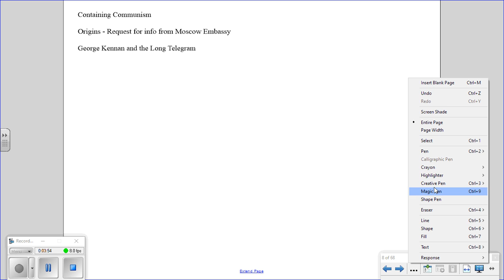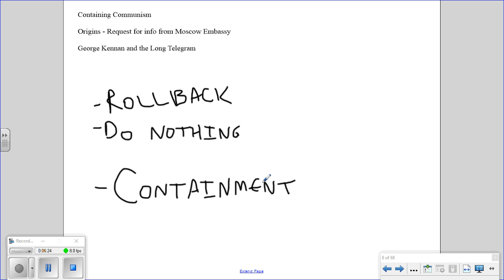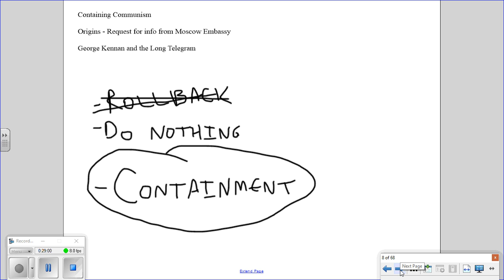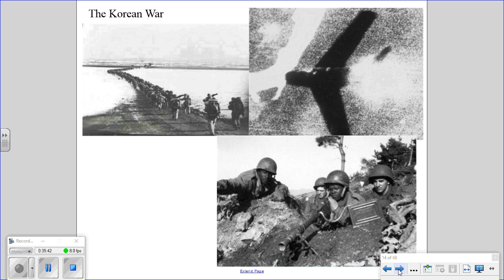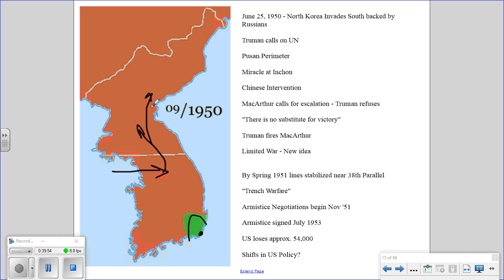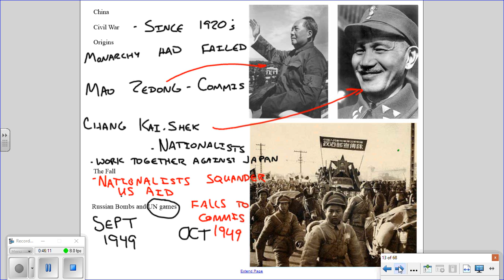Am His 26 2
Continuing a look at the development of the Cold War, we discuss the origins of American strategy and how it was challenged by the Soviets. We will also look at America's first Cold War conflict, Korea.